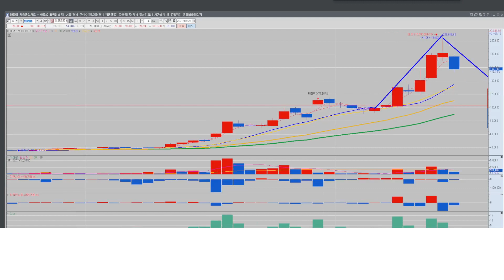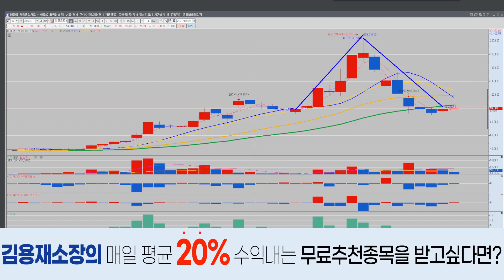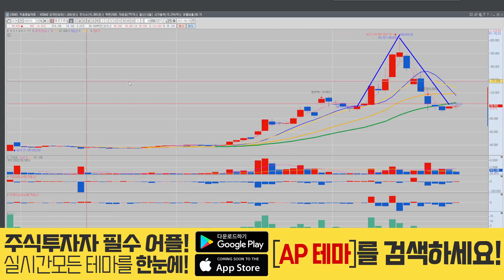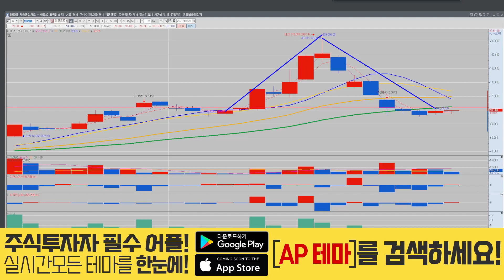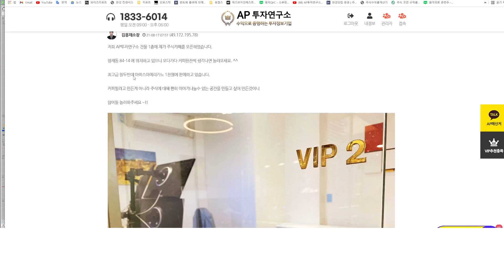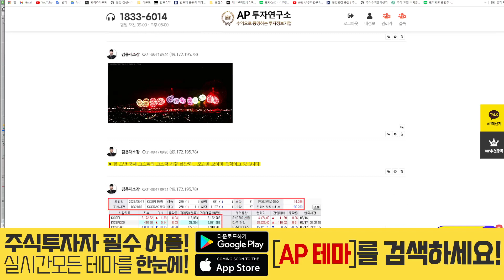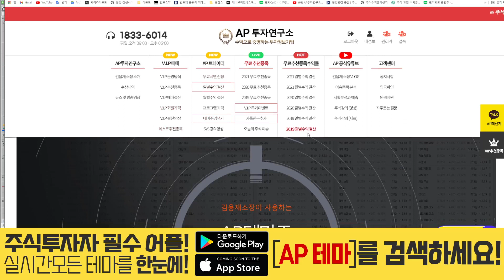에코프로에이치엔(383310) - 이렇게 작은 상승이 오히려 좋습니다~